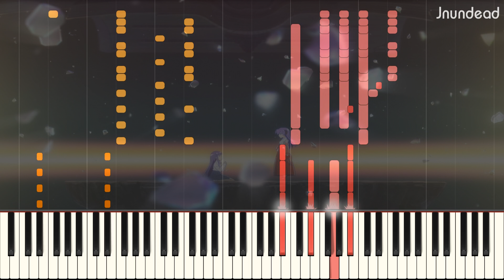[Higurashi no Naku Koro ni Gou OP] : I believe what you said (Short MV ver.) Piano Arrangement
WTF was dat dubstep part. LMFAO

NOTE: Most of my arrangements are literally difficult. Some of them can be played by 1 or 2 pianists or impossible to play.

P.S. Each midi files are released after released videos 1 week. (Medley: 1 month)